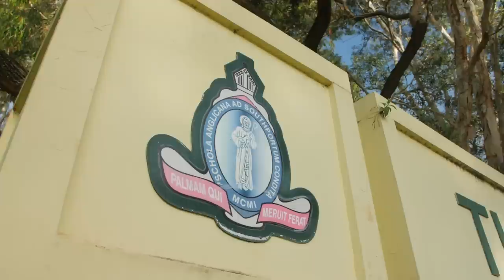The Season | Nudgee College | Ep. 5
The award-winning documentary series is back where it all began. The Season returns to Nudgee College where the 2021 1st XV face adversity as the GPS Premiership finally kicked into gear after a disrupted 2020. Following the coaching staff, players and supporters, the team prepare to face off against ACGS, IGS and the defending champions BBC. Onion TV brings you eight episodes of fast-paced action in a cinematic experience, delving deeper into the sport, the College and its personalities.